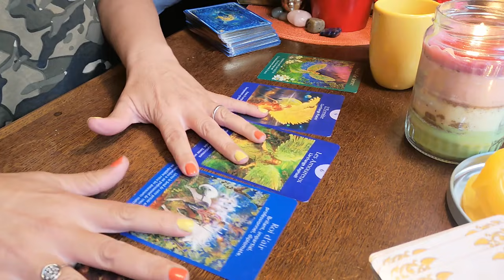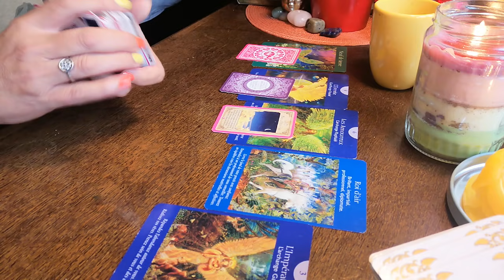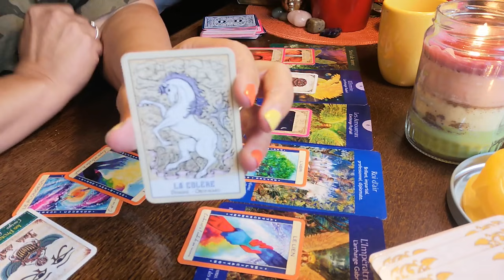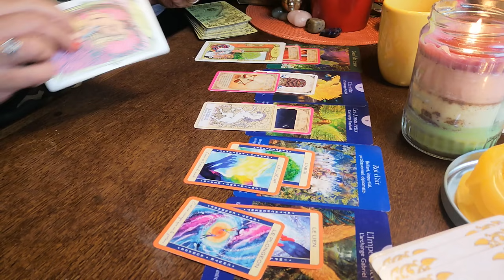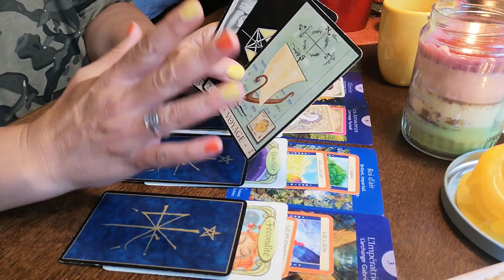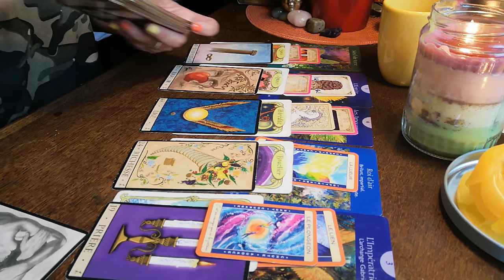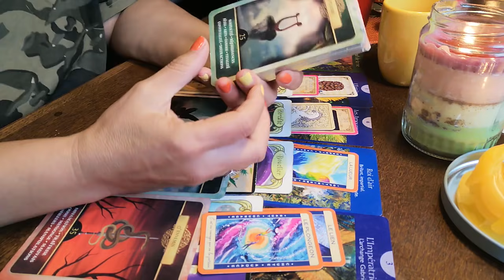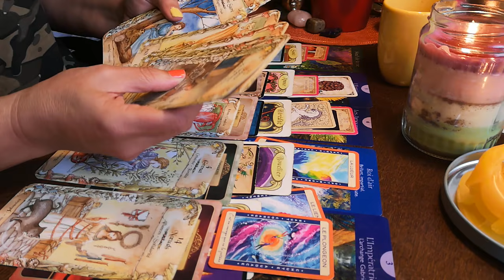VOYANCE EMMANUEL MACRON 🏳️🇫🇷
A découvrir.